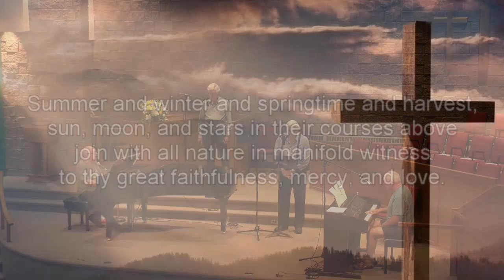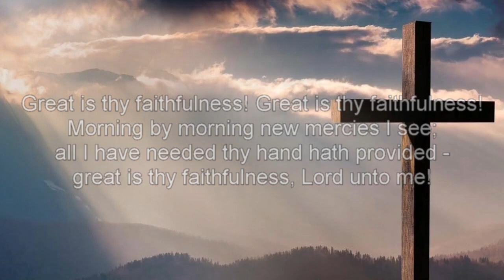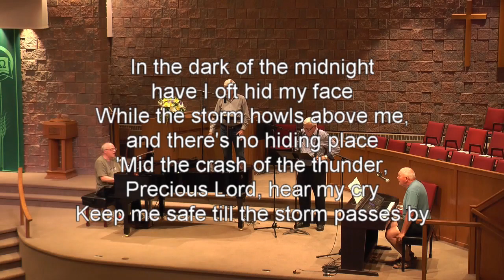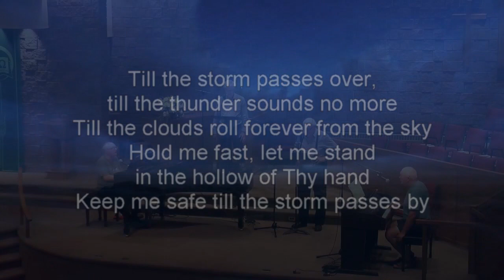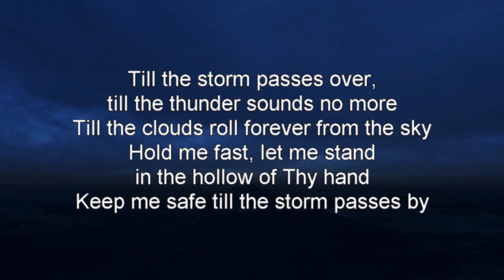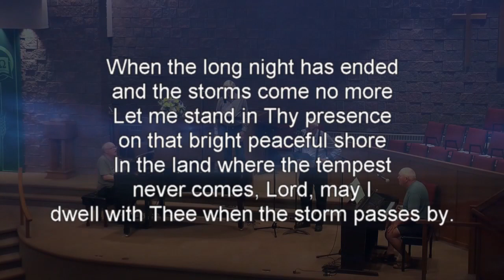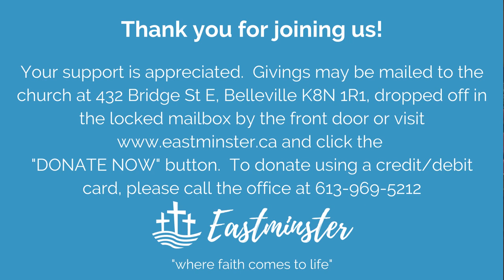Eastminster - This Service Has 32 Minutes - 20210620 - "What? Still No Faith?"